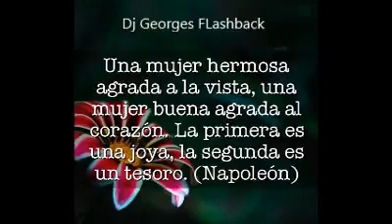Accion Poetica 💔 Intro Mix 💔 Producciones MICV 💔 Remixes Dj Georges Flashback ☕